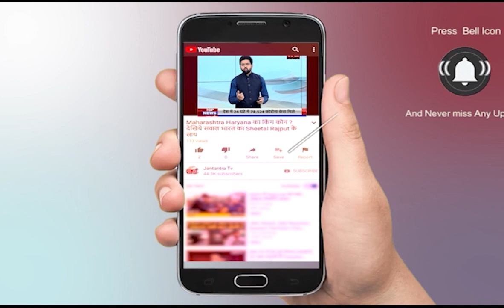Delhi Unlock 2021 News | Unlock News Today | Delhi Unlock Guidelines 2021 | Unlock In Delhi Monday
About Video:
Covid News Latest | Gradual Unlock In Delhi From Monday: Delhi CM Arvind Kejriwal
BREAKING | Delhi Chief Minister today said that the unlock procedure in the national capital will begin from Monday 5am onwards. "This lockdown will last till Monday, 5am. We will begin the unlocking process. Construction activities and factories will be reopened from Monday keeping the daily wage workers in mind," he said.